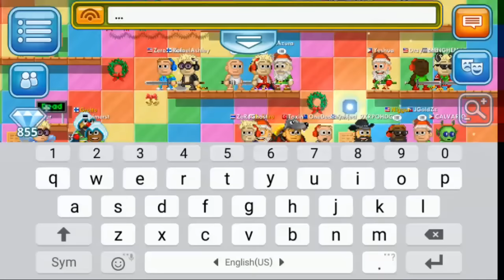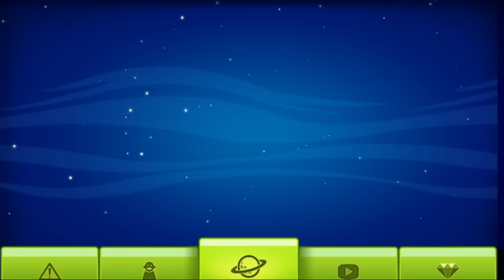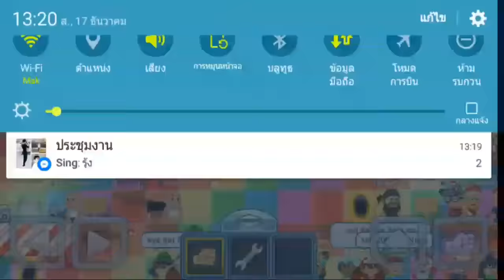Portal world (download) #1 - มันคุ้มหรือเปล่า??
Cr.lnweq0

อยากดูคริปใหม่เร็ว??
กลุ่ม gt ของผม สามารถเข้ามาคุยขายของแลกเปลี่บยข้อมูลได้ที่นี้
World หลัก growtopia : Zeroghost

โทรศัพท์ ; Samsung Galaxy J2
โปรแกรมอัด ; Az Screen recorder
โปรแกรมตัดต่อ ; Camtasia studio 8 (PC)

อยากให้ทำอะไร เกมส์อะไร ทำนู้นทำนี่ บอกได้นะครับผม
คอมเม้นไวเลย
มีอะไรคอมเม้น หรือติดต่อได้ ที่แฟนเพจเลยนะครับ หรือจะนี่
facebook ส่วนตัว  Mak Phatchara
see me next clip Have Fun